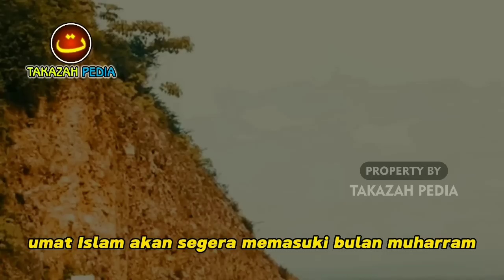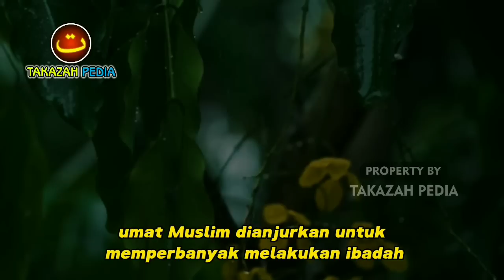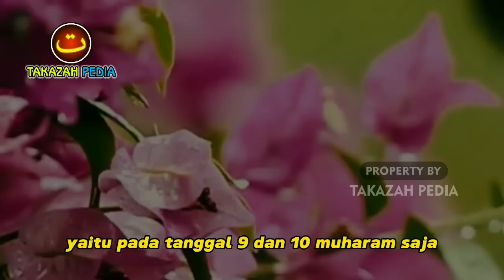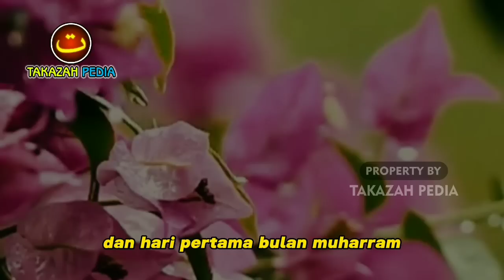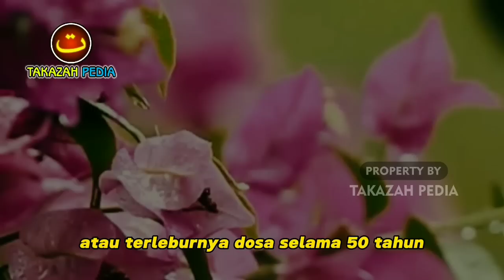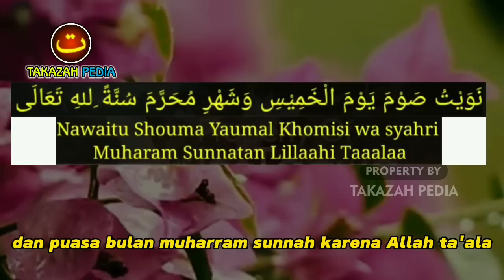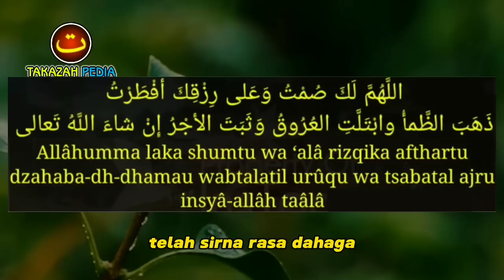✔️DIHAPUSKAN DOSA SELAMA 50 TAHUN❗ Inilah Bacaan Niat Puasa 1 Muharram 1445 H | Bahas Secara Lengkap